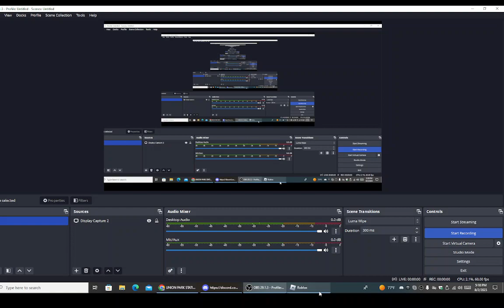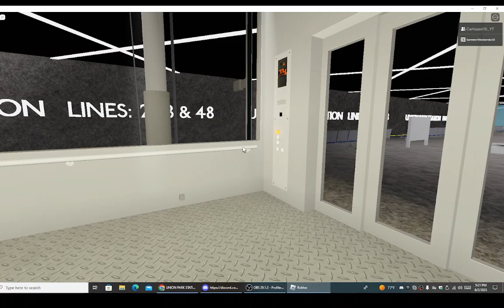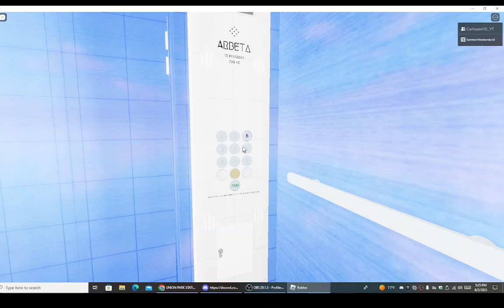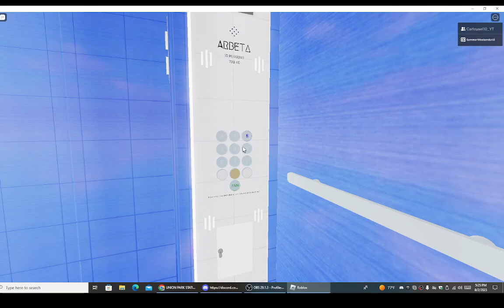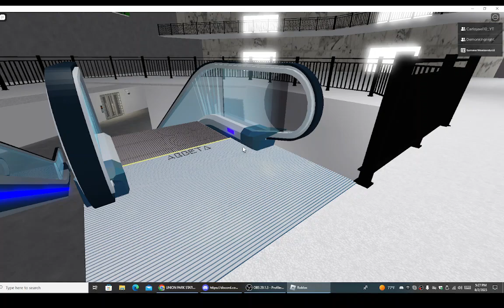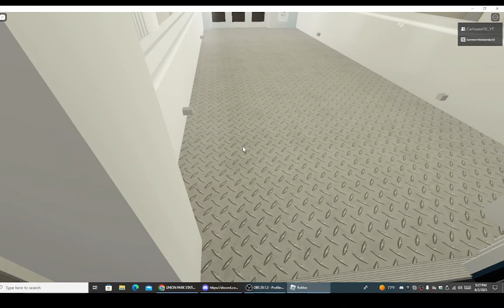Elevators at Union Park Station and Union Park Center Roblox